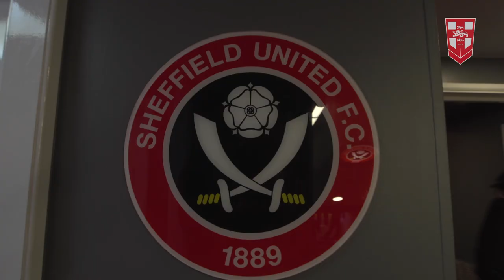England v Greece Wrapped Up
England had a record breaking afternoon in Sheffield on Saturday after a 94-6 victory over Greece in the final Rugby League World Cup group match. Take a look at some behind the scenes moments from yesterday.

England will head to Wigan on Saturday 5th November for the quarter-final.

Get the brand new England Rugby League World Cup kit